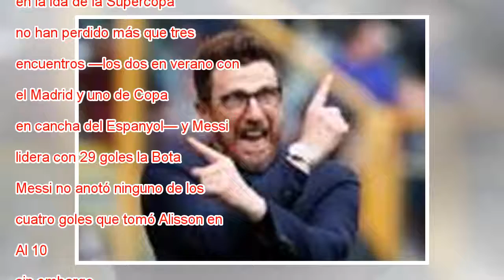La rutina de la Liga llega a Roma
Ampliar foto Luis Suárez y Messi, en la sesión en el Olímpico de Roma. LLUIS GENE AFP Alisson Becker, el portero internacional brasileño, protagonista de 35 paradas en la Champions, no ha recibido ni un solo gol en el Olímpico de Roma después del pas...